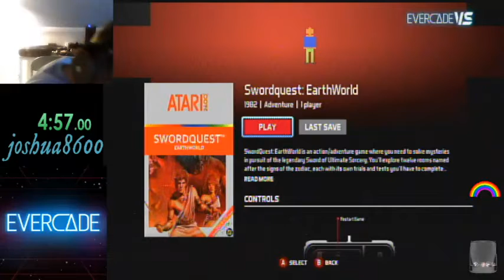Trying Evercade Games #5 (Atari Collection #1) [1/8/22 Stream]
Honestly, I'm having trouble writing a description for this video. There just really isn't a lot to say.

This is a really amazing selection of games from the 2600, and the few 7800 games on here are good too. I didn't like *every* game on here, but that's mostly because they just weren't my thing.

But I was familiar with so many of these already - that just shows how classic 2600 games are and how well-known they are even to this day!

If I did have to pick a favorite form this cart, I would probably have to go with the 7800's Food Fight. That game is so simple yet addicting, and the animation after beating a stage is *hilarious*!

Games Played (with their Timestamps):
1. Adventure (2:05)
2. Alien Brigade (7:02)
3. Aquaventure (11:43)
4. Asteroids (18:39)
5. Canyon Bomber (23:55)
6. Centipede (29:38)
7. Crystal Castles (34:13)
8. Desert Falcon (39:26)
9. Double Dunk (47:04)
10. Food Fight (52:31)
11. Gravitar (58:20)
12. Missile Command (1:03:54)
13. MotorPsycho (1:10:07)
14. Night Driver (1:14:25)
15. Ninja Golf (1:20:04)
16. Steeplechase (1:25:53)
17. Swordquest: EarthWorld (1:30:15)
18. Tempest (1:36:48)
19. Video Pinball (1:40:52)
20. Yars' Return (1:46:30)